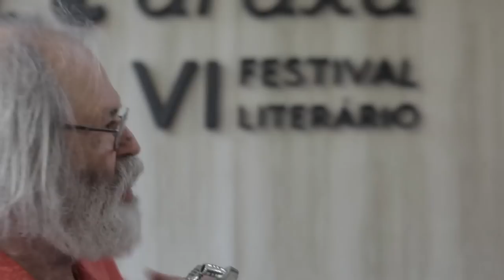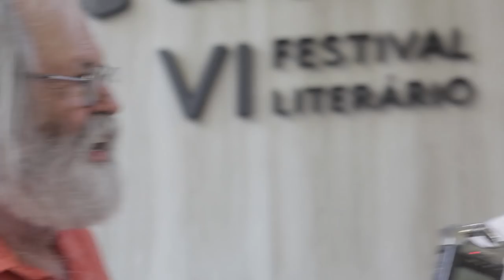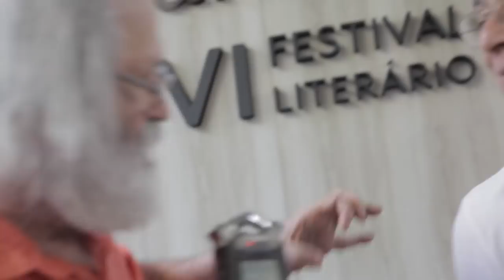Delírios conversa com Pedro Cardoso, ator, humorista e.. escritor! FliAraxá 2017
"Tá na hora de pessoas como eu calarem a boca, e ouvirem. Há algo muito novo acontecendo, mas o barulho do velho impossibilita que a gente tenha cuidado e sensibilidade pra emersão do novo." Pedro Cardoso, ator, humorista e agora escritor, em uma divertida e profunda conversa com os Delírios Utópicos de Claudio Prado na Fliaraxá!